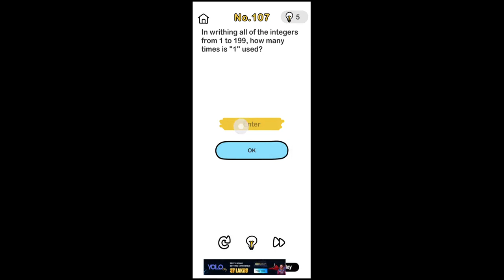Brain Out Level 107 Walkthrough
in this video, i'll show how to complete brain out level 107.  this video is simple walkthrough guide of brain test all star game.